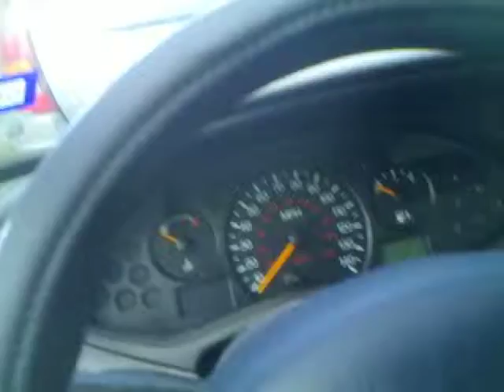After game thoughts.1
After game thoughts.